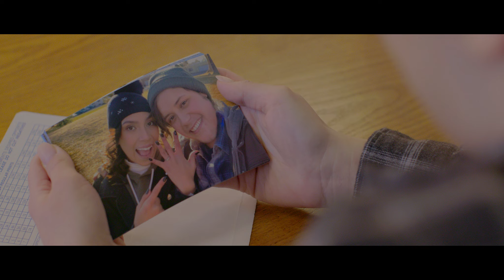Disposable (2024) - Official Trailer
A film lab technician, obsessed with one of her customers, must act quickly or lose the object of her obsession forever when an inevitable discovery forces her up against a wall.

Starring Rebecca Grace, Jose Munoz, Maggie Sedillo and Rose Thomas

Written and Directed by Will Frankenstein
Cinematography by Oscar Montez
Sound Design by Caine Deegan

Winner of Best Editing at Dark Red Film Festival

Produced entirely in Albuquerque, New Mexico.